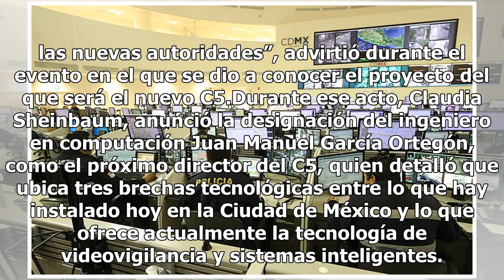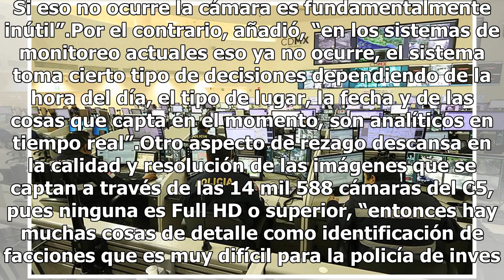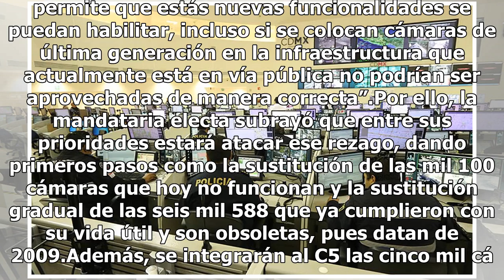Arrastra el C5 años de rezago tecnológico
Contrario a lo que se podría pensar sobre el Centro de Comando, Control, Cómputo, Comunicación y Contacto Ciudadano (C5) de la Ciudad de México que es un sistema de última video vigilancia de última generación, lo cierto es que está sumamente rebasado con respecto a las tecnologías más recientes. El...